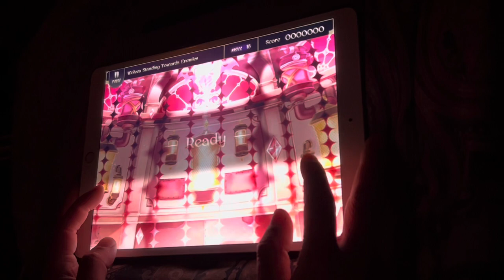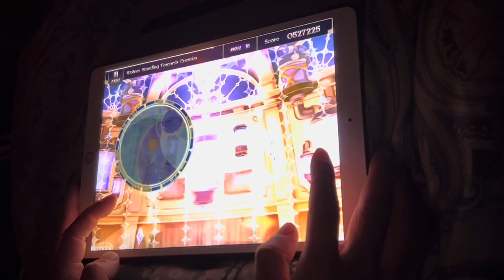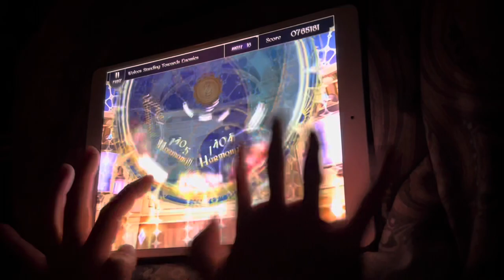【手元】Wolves Standing Towards Enemies PP【Lanota】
スピード:7.7/判定調整:-2